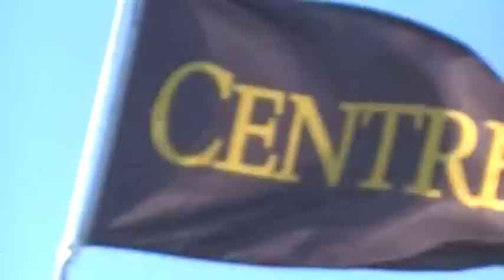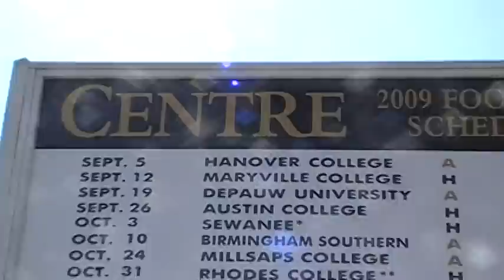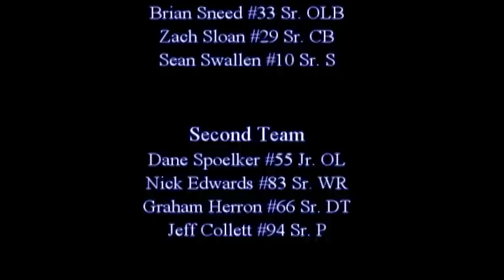Centre College Football Remix of 2009 Season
Remix of Centre College Colonels 2009 Football Season